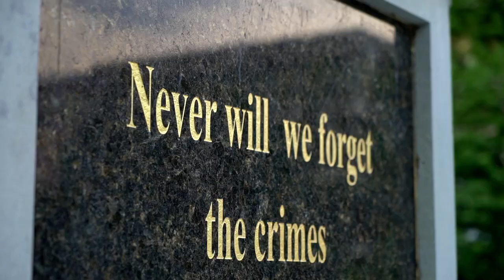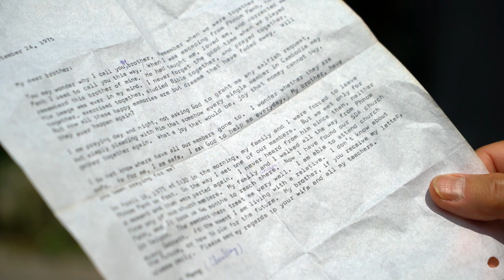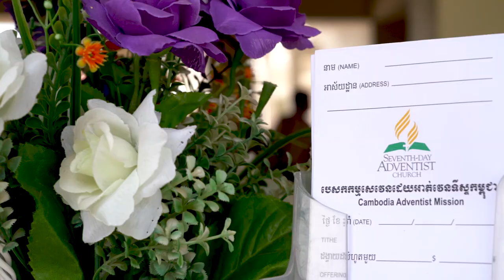3. augusts - Misionāru atmiņas